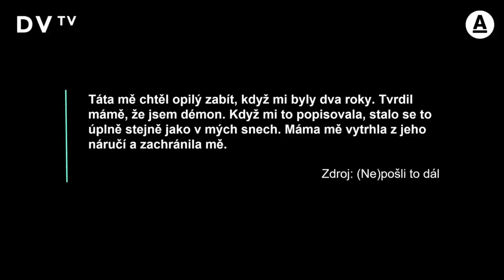Banga: Děti mi píšou otřesné věci, rodin s domácím násilím je strašně moc, život mi zachránila ulice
Někteří rodiče si možná vůbec neuvědomují, čeho se na dětech dopouštějí. I proto chci, aby si uvědomili, co mohou na dětech nechat. Jediné, co můžeme dělat, je pochopit ty chyby a sami je pak nedělat, říká hudebník Radek Banga, proč v knize (Ne)pošli to dál otevřeně popsal, čemu jako dítě čelil. Část romských rodin využívá svoje děti jako nástroj k přežití a nutí dcery, aby co nejdříve otěhotněly, protože další dítě znamená další přídavky. Ne lízátko, ne tablet, dětem musí dát rodiče hlavně vzdělání, dodává.